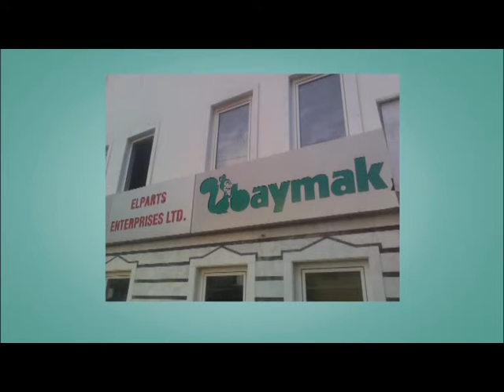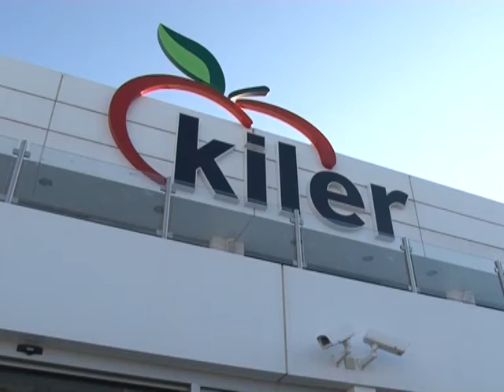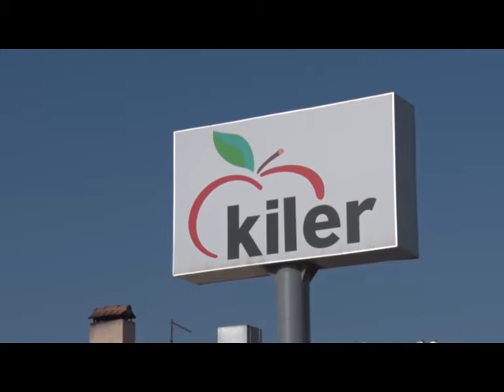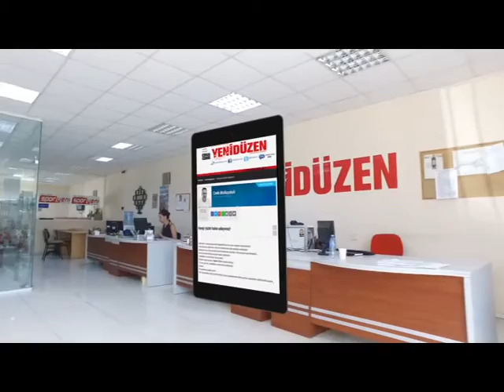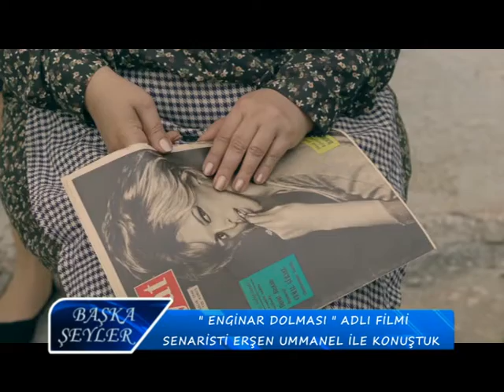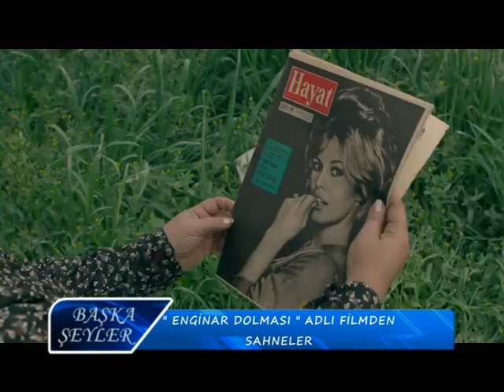31 MART 2018 BAŞKA ŞEYLER SEMRAL ÖZTAN ERŞEN UMMANEL